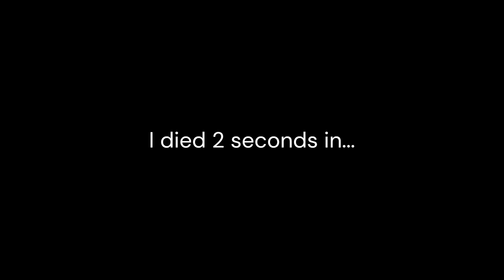Wolfenstein | Something isn't right....